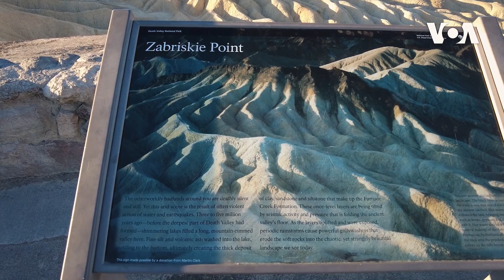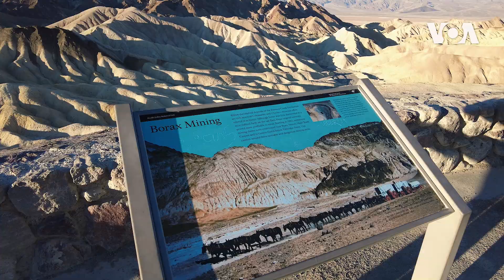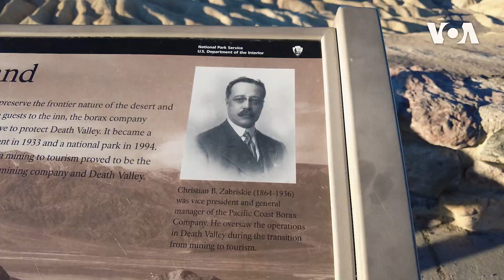Zabrinski nöqtəsi və vadidə səhər yeməyi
Ölüm Vadisinin ən görülməli yerlərindən biri də Zabrinski nöqtəsidir. Günəşin ilk şualı bu ərazini göy, qırmızı və sarı rəngin müxtəlif çalarlarına bürüyür. 3-5 milyon il bundan əvvəl mövcud olmuş gölün altında baş verən vulkanik hadisələr nəticəsində yaranmış bu yer 20-cu əsrin əvvəllərinə qədər bo